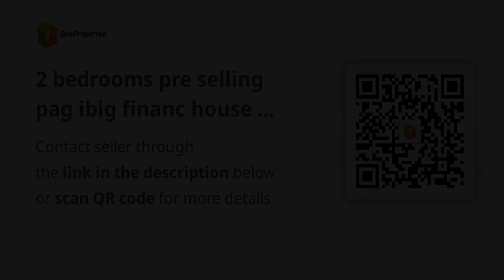2 bedrooms pre selling pag ibig financ house & lot in cabuyao laguna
2 bedrooms pre selling pag ibig financ house & lot in cabuyao laguna
House Type: Townhouse
Number of Bedrooms: 2
Number of Bathrooms: 2
Floor Area in sqm: 58 sqm.
Lot Area in sqm: 45 sqm.
Number of Floors: 2